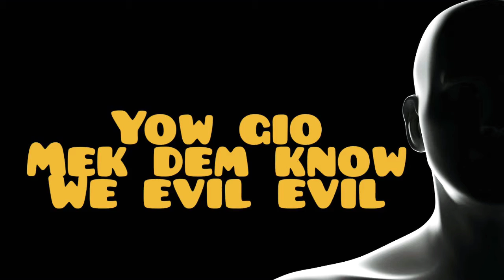Lead Pipe - Make Them Know (Lyrics)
Lash Up Riddim

Lead Pipe - Make Dem Know

Dj Gio × Kingston